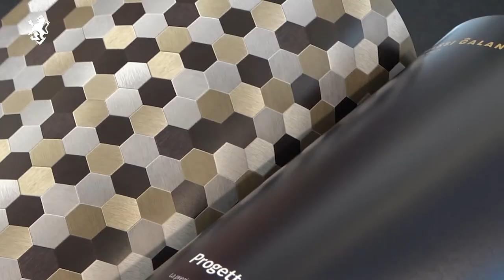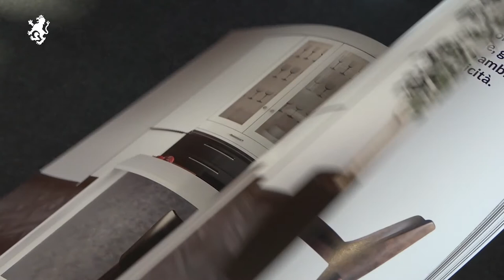TOMASSI GALANTI: COLLEZIONE GEA